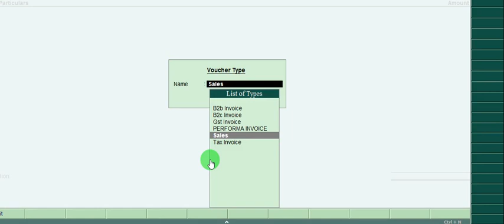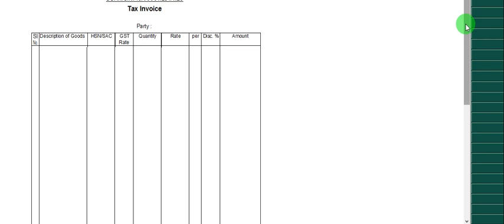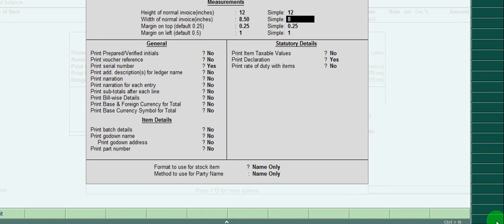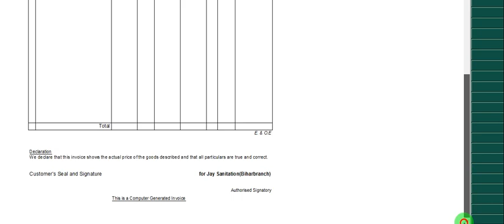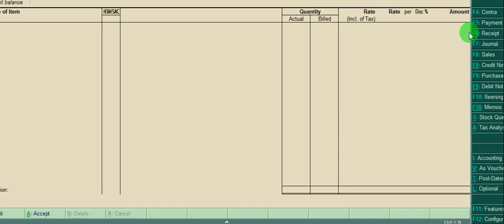TALLY FOR GST | sale invoice customization in tally erp 9 6.0.3 | f12 configure setting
friends in this video i will EXPLAIN  you HOW TO CUSTOMIZE YOUR SALE INVOICE IN TALLY ERP 9 6.0.3 IN HINDI VISHESH GYAN
TALLY ERP 9 7.0
TALLY GST
1TALLY GST